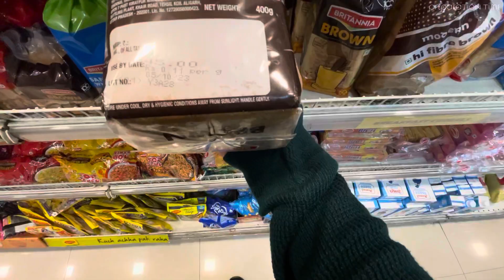Again sick 🤮| ग्रह ज़्यादा ही ख़राब है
Hi.
Name - Deepak verma
Optional- Anthropology
Medium- English

I daily upload a vlog - Related to study and Travel

daily vlogs
Daily vlog
study vlog
upsc study vlog
Upsc vlog
upsc motivation
upsc preparation
upsc motivational video
ias
Upsc aspirants life
upsc vlog
Study vlogs
sourav joshi vlogs
family vlogs
Vlogs
productive morning routine
6am morning routine
Routines morning
a day in my life as a content creator
upsc prelims
upsc 2024 plan
Upsc 2024
10 days study challenge
study challenge sinhala
Upsc study challenge
5am morning routine
Routine vlogs
upsc 2024 strategy hindi mediumUpsc daily routines
Study challenge
Upsc vlog
upsc preparation
upsc motivation
upsc motivational video
upsc vlog
upsc study routine
Upsc aspirant vlog
daily routine
morning routine
Study vlog
daily vlog
family vlogs
sourav joshi vlogs
Vlog
12 hours study challenge
Study challenge vlog

upsc study routine
Upsc vlog
upsc preparation
upsc motivation
upsc 2024 plan
upsc 2024 preparation strategy
Upsc 2024
Study vlog
daily vlog black girl
rotina
Daily vlog

Vlogs
21 days challenge
study tips
study motivation
Upsc aspirant study vlog
Upsc vlogs

Upsc daily vlogs
Daily vlogs
family vlogs
sourav joshi vlogs
Vlog
study vlog
upsc prelims
Upsc vlog
upsc vlog
morning routine
rotina
Daily vlog
elvish yadav vlogs
Vlogs
study vlogs aesthetic
study with me
Study vlogs